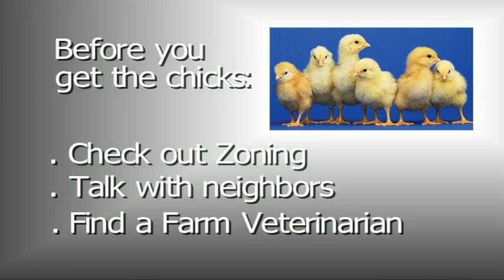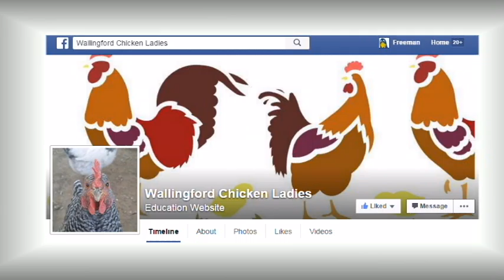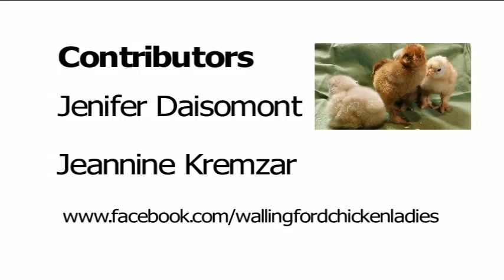CommUnity Conversation: Chicks in the Burbs and other Tales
Stories find there way to us over many pathways and connections.  Chickens in the road started this story which evolved into this informed sharing and initiation of the Wallingford Chicken Lady FaceBook Page.  Special Appearance: Fancy Pants.